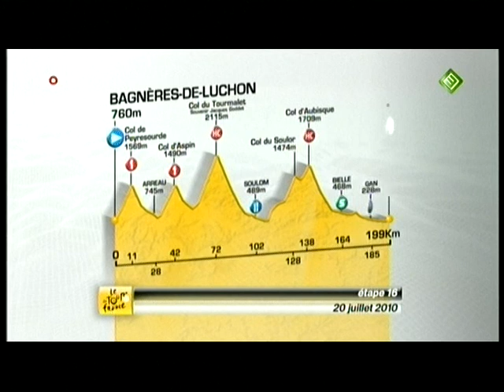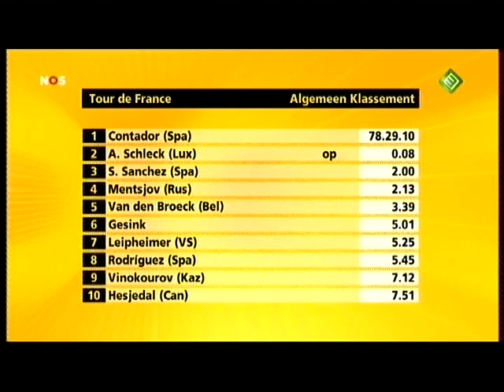Tour de France 2010 Etappe 16 Bagnères-de-Luchon - Pau